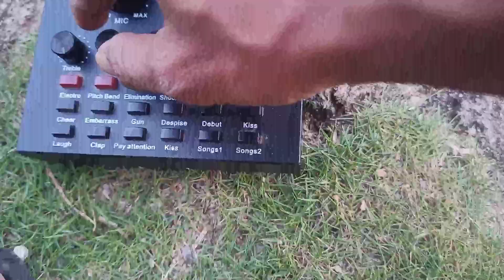TIPS DAN REVIEW PENJELASAN KOMPONEN SOUNDCARD V8 BLUETOOTH